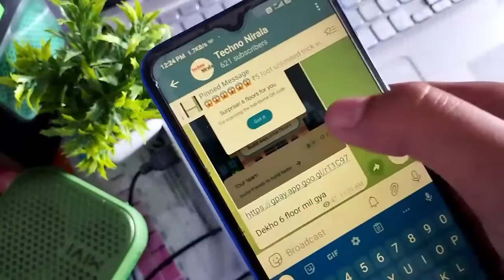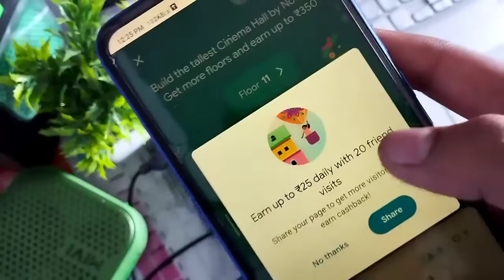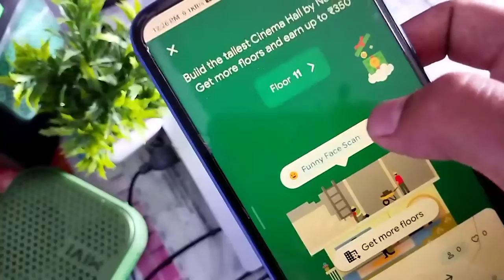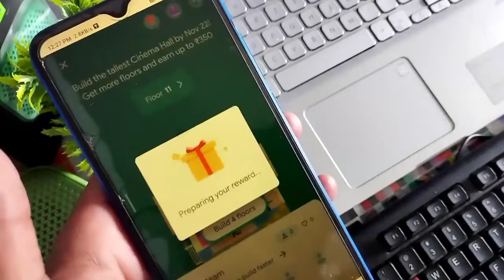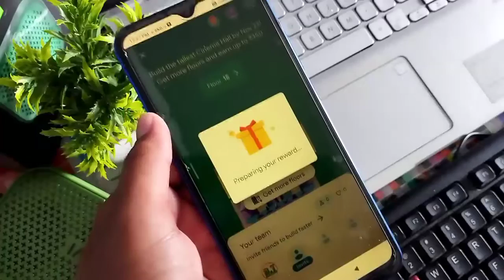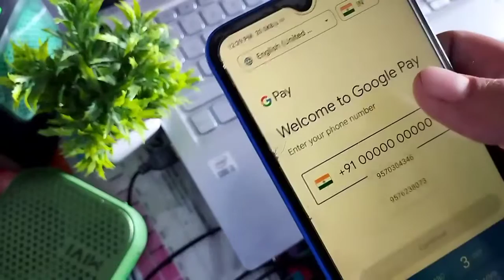Google offers Unlimited tricks for using Google pay in cinema halls google pay cinema hall offer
If you're looking for ways to use Google pay in cinema halls, look no further! Google has announced that from now on, users will be able to use Google pay in cinema halls for an unlimited number of tickets. This is a great offer for movie goers who want to make life a little easier when it comes to paying for their tickets.

If you're wondering how to use Google pay in cinema halls, don't worry, we've got you covered! In this video, we'll show you step-by-step how to use Google pay in cinema halls and enjoy an unlimited number of tickets!
Looking for ways to use Google pay in cinema halls? Google has you covered! In this article, we'll show you how to use Google pay in cinema halls without having to worry about added fees or surcharges.Google pay is a great way to pay for your movie tickets without having to worry about added fees or surcharges. In this article, we'll show you how to use Google pay in cinema halls without having to worry about added fees or surcharges. Plus, we'll give you a list of the best Google pay cinema hall offers so you can snag some great deals!Google pay cinema hall offer Unlimited trick

google pay cinema hall new offer
how to complete google pay cinema hall offer
google pay
gpay cinema hall offer
google pay cinema hall offer today